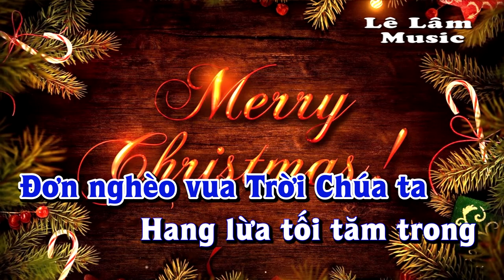Karaoke - ĐI TÌM CHÚA TÔI Tone Nam | Lê Lâm Music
Lê Lâm Music KaraokeĐITÌMCHÚATÔIToneNam
KaraokeNhạcSốngĐI TÌM CHÚA TÔI ToneN